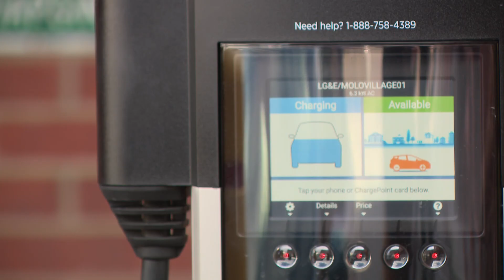MOLO Village installs second EV charging station in west Louisville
MOLO Village is the first non-profit to install a charging station through LG&E's program.